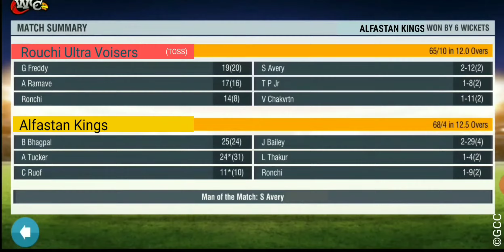GCC 2020 | Match 54 | AK vs RUV | Match Highlights